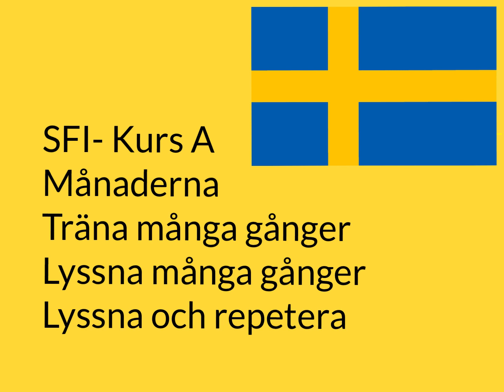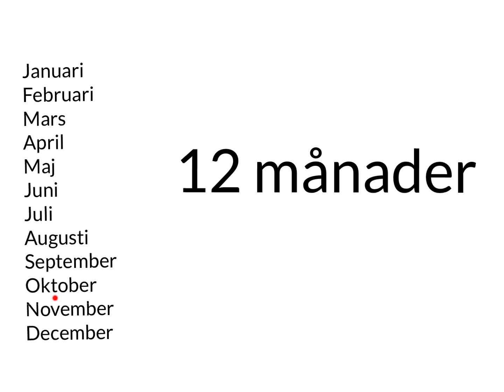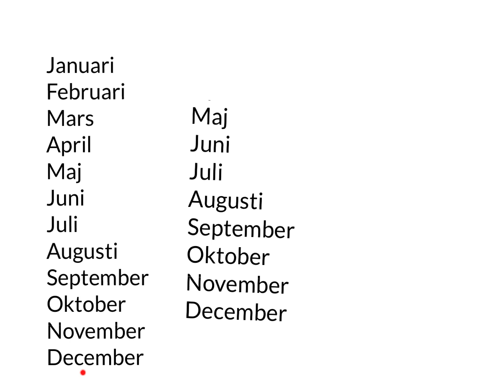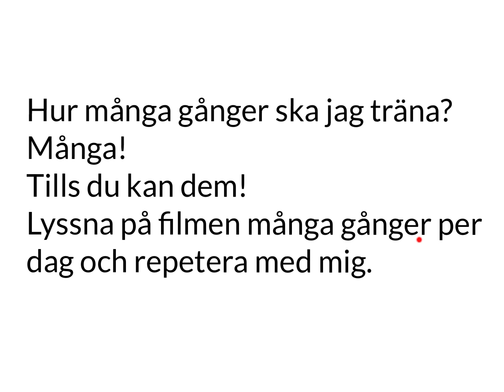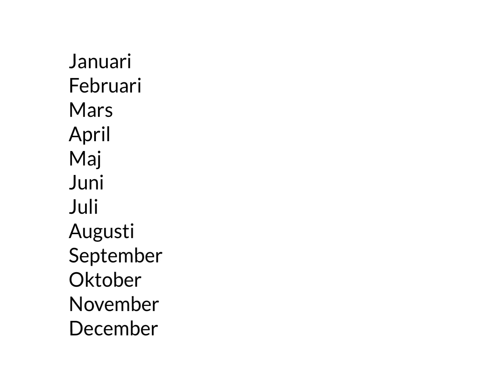SFI- Månaderna. Träna många gånger. Kurs A.